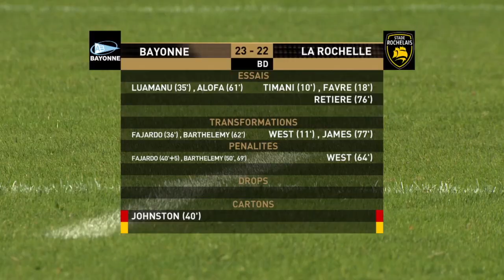TOP 14 - Résumé Bayonne-La Rochelle: 23-22 - J05 - Saison 2019/2020